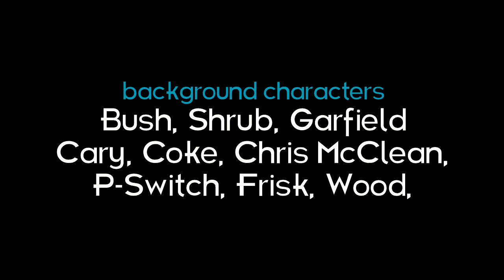TSFVC 3: The Great Jakob Offensive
this ain't no April Fools joke! JAKOBS ARE ATTACKING THE LAND! RUN FOR YOUR LIVES!